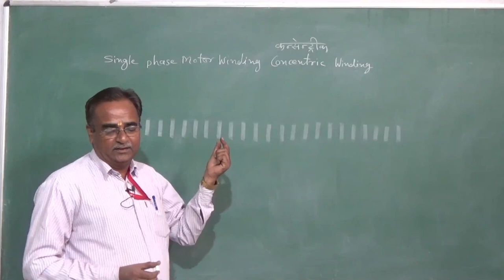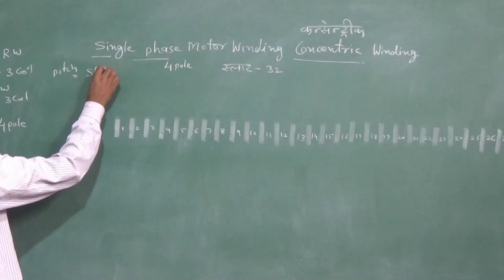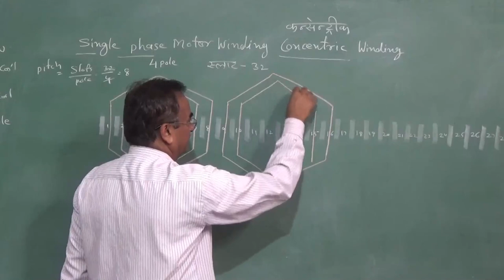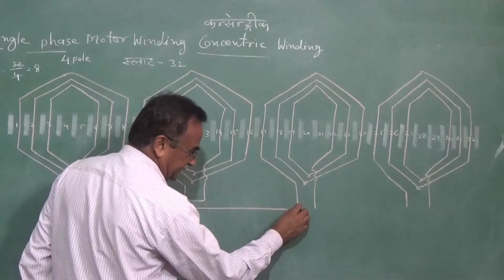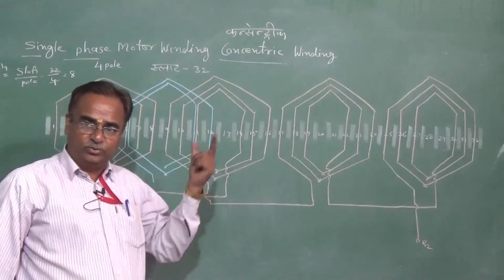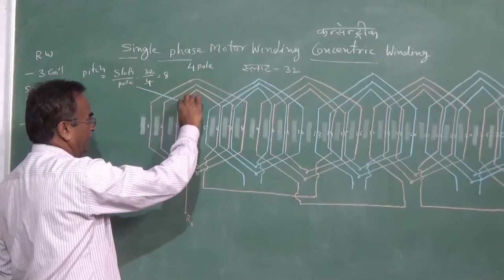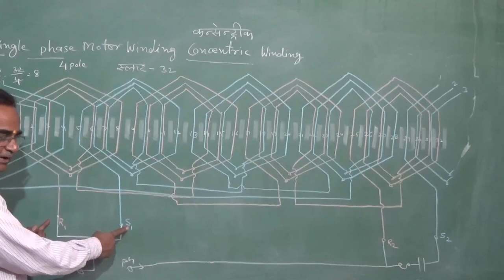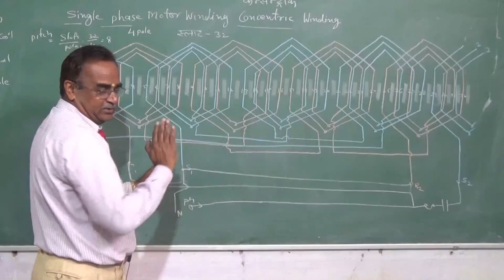CONCENTRIC WINDING 4 POLE,SINGLE PHASE MOTOR